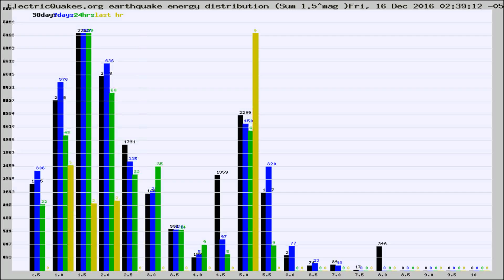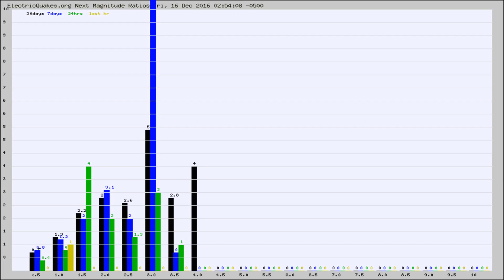Todays_Hourly_World_Earthquake_Statistics_from_ElectricQuakes.org_12-16-16+03:02:02